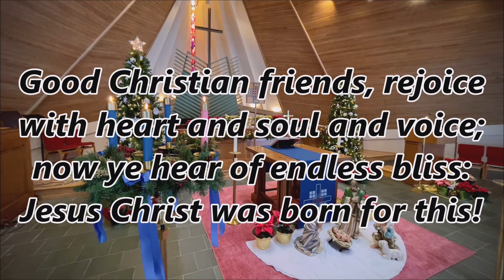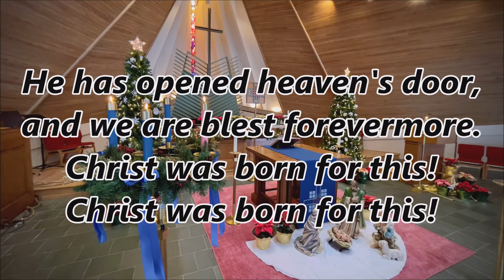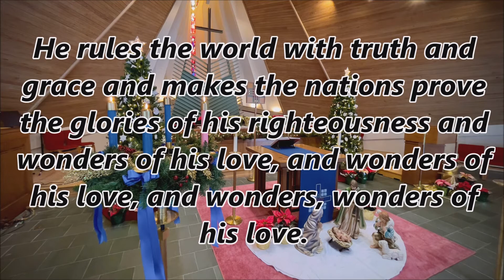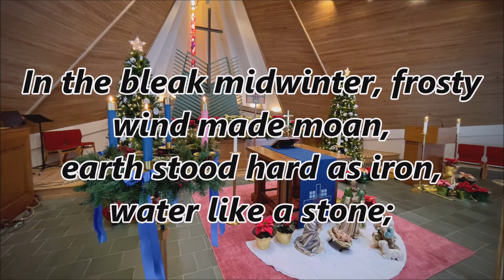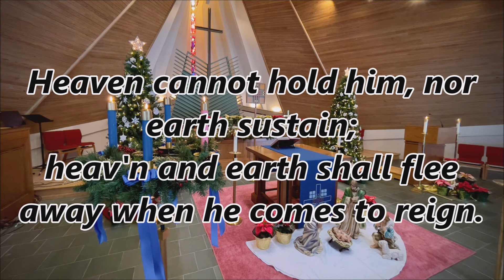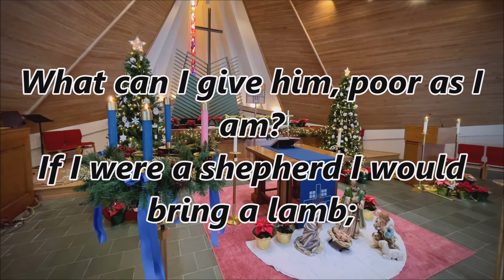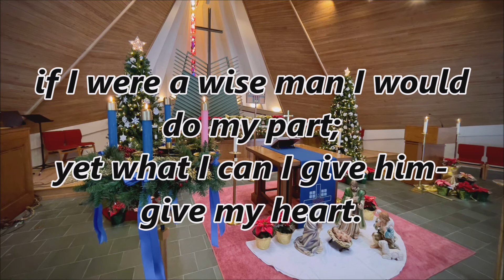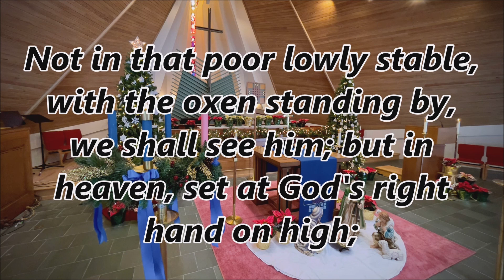December 27, 2020 - 1 Christmas